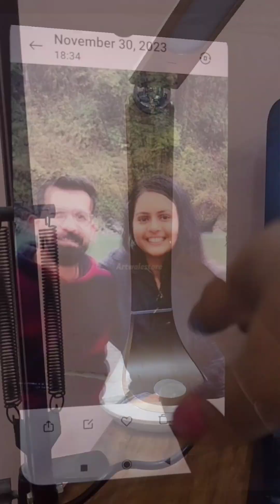How to draw couple sketch❣️Easy way of sketching✍️